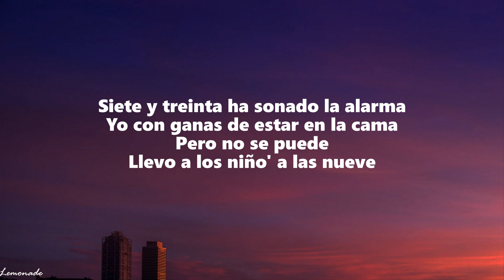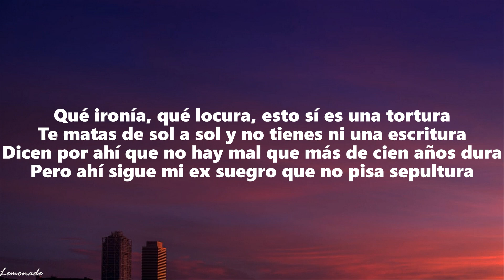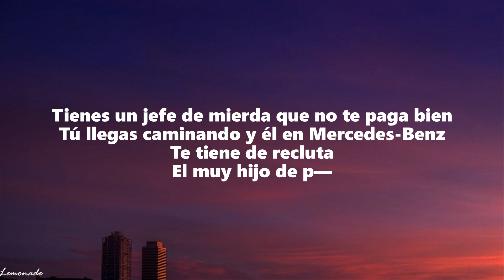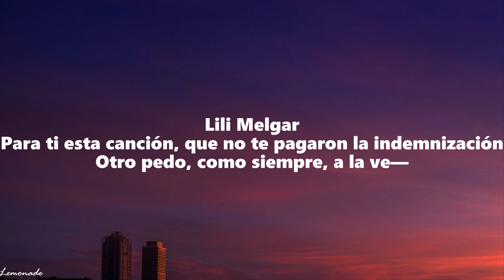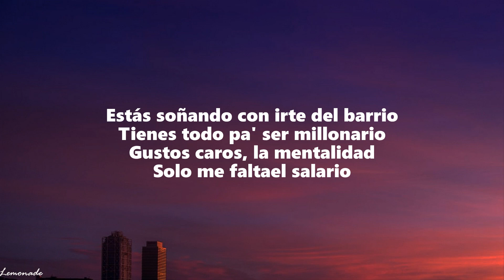Shakira, Fuerza Regida - El Jefe (Lyrics)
(Letra):
[Intro: JOP]
Shakira, Shakira
Fuerza Regida

Siete y treinta ha sonado la alarma

[Pre-Coro: JOP]
El muy hijo de puta, yeah

Trabajo más que un cabrón, pero follo menos que un cura

Solo me faltael salario

El muy hijo de puta
El Jefe